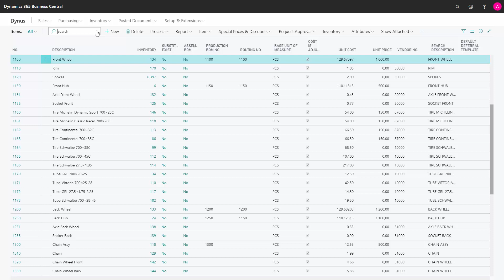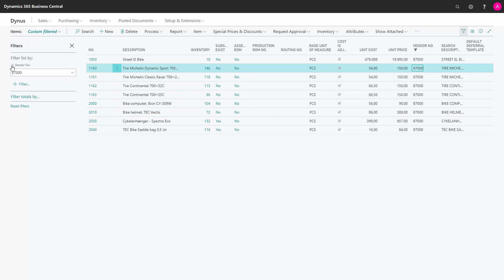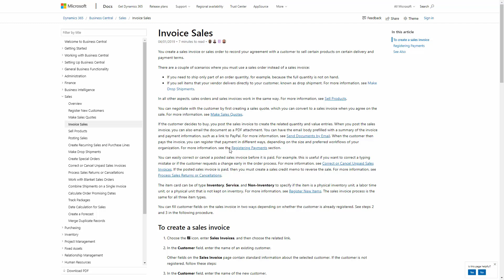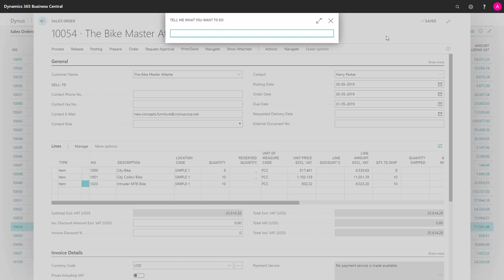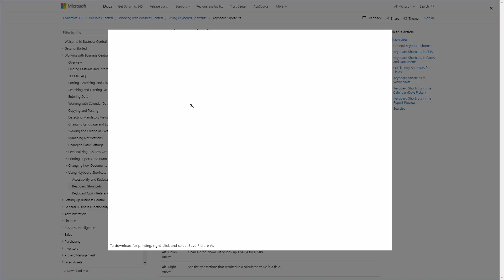Keyboard Shortcuts - Microsoft Dynamics 365 Business Central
How to use the keyboard shortcuts in Business Central? Keyboard shortcuts are a powerful tool, and I will show you some of my favourite shortcuts. [ENG19072419]